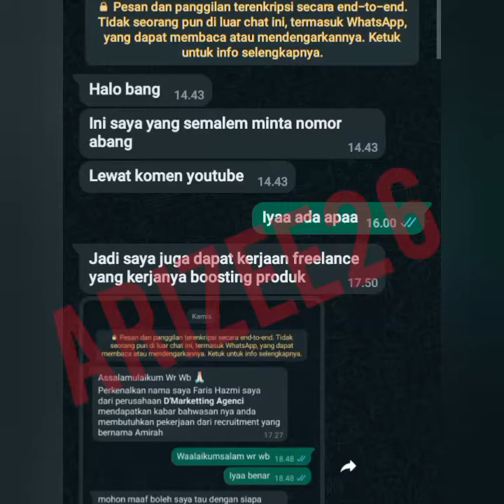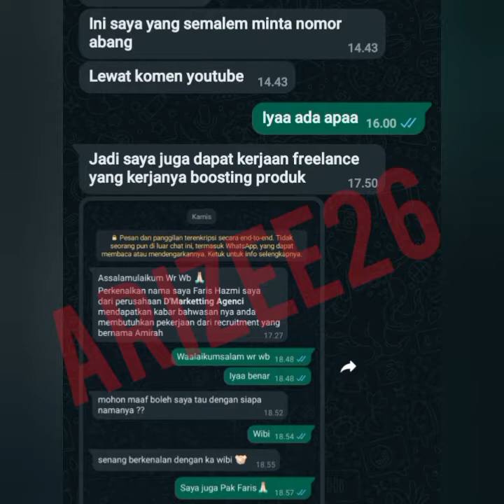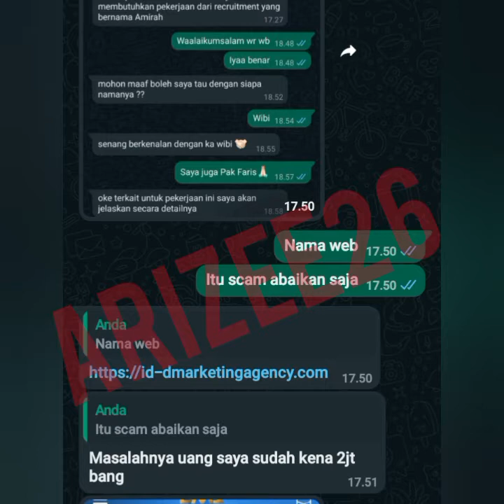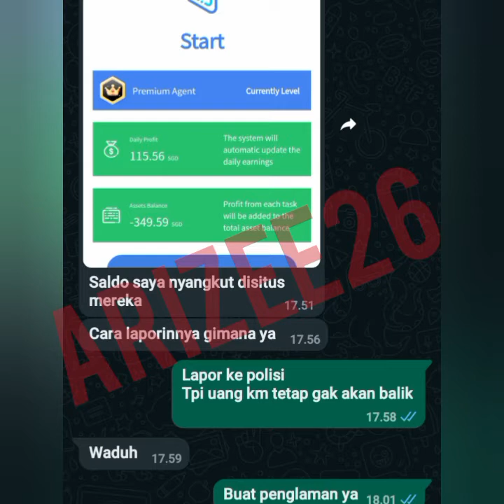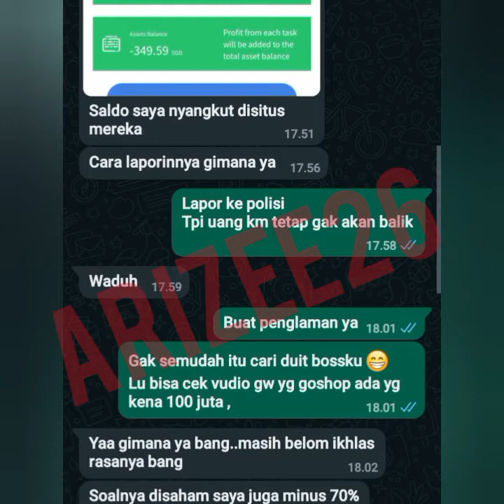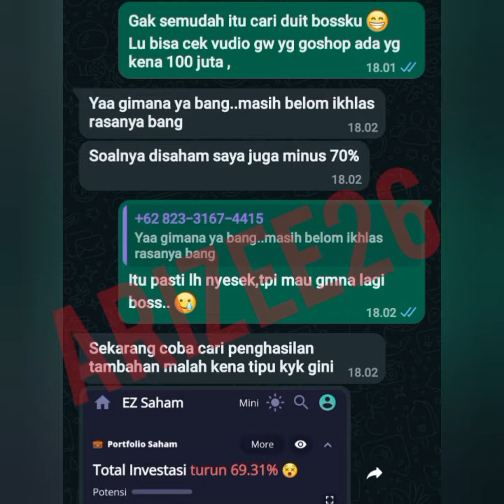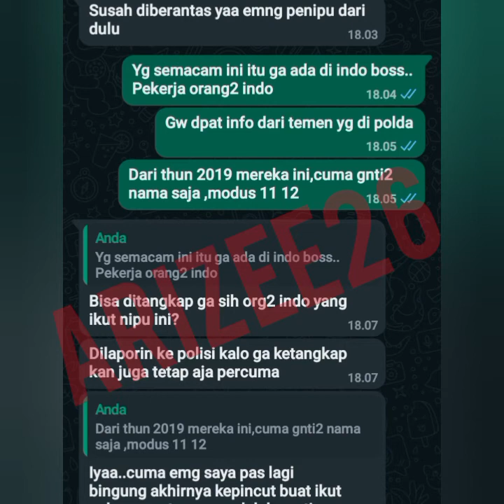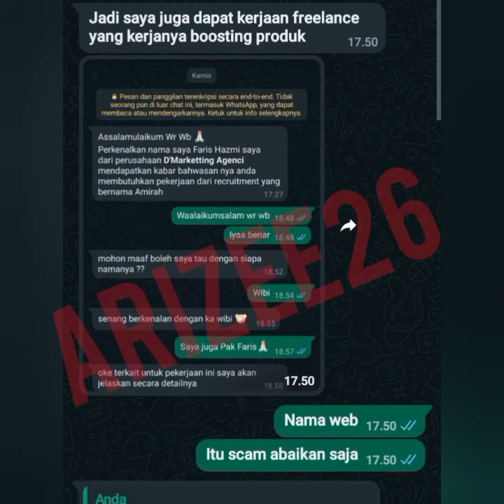D'marketting Agency Penipuan kerja partime Paruh waktu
dmarketing agency penipuan kerja
iklan kerja penipu,kerja partime penipu,kerja paruh waktu penipu,kerja di internet penipu..
penipuan dmarketing agency
dmarketting Agency scam